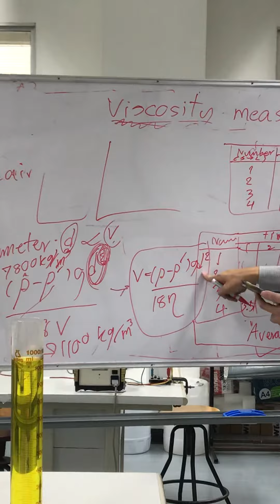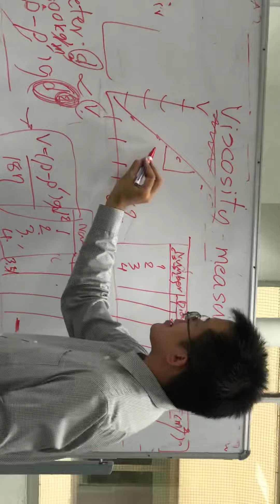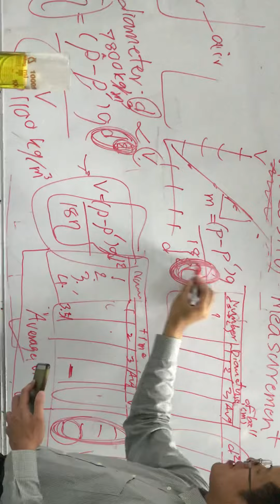viscosity measurement(4/4)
viscosity measurement.